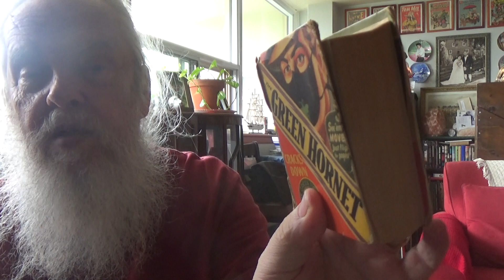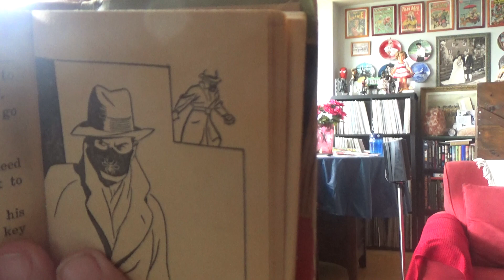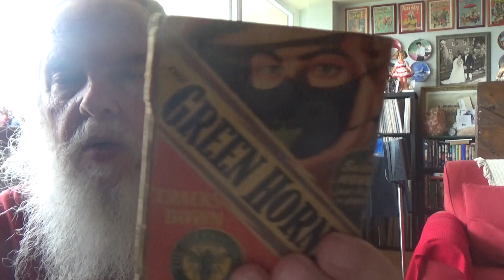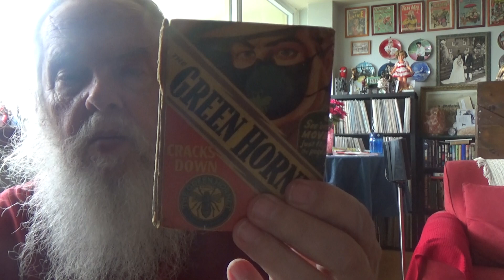the green hornet cracks down by fran striker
based on the famous radio series .  the book i read this week. 1942 big little book .